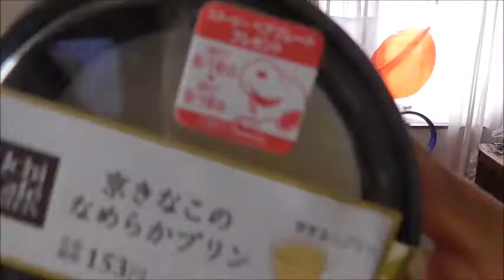ローソン 京きなこのなめらかプリンを食べてみた 滑らかでもしっかり香る！！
ローソン　京黄粉の滑らかプリンを食べてみました。心地よい口解けの後に来る！！